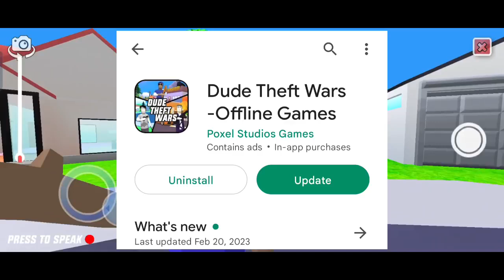NEW UPDATE LAGGING PROBLEM FIX | DUDE THEFT WARS | SASTI GTA V | TRACE GAMERZ